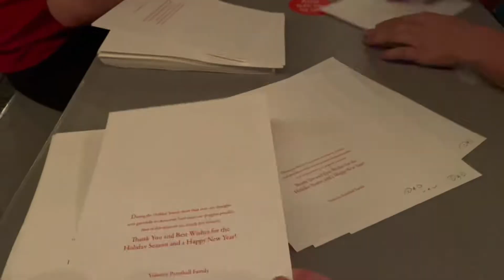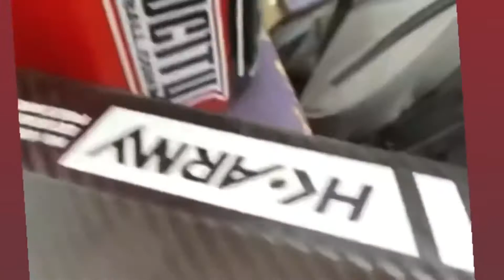What’s up Wednesday 9/29/21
New and NOW IN STOCK
TM40’s
Empire EVS all colors

THANKS for SHARING and PLAYING
Sep 24 - 26

Open play Airsoft:
1st Sunday every month
Oct 3

Young Guns Airsoft:
Last 3 Sundays every month

Velocity Paintball
8303 Clairemont Mrs Blvd #106

TUE-FRI 11-7
SAT 9-6
Closed SUN & MON
Local Player?
 text VELOCITY TO 77222
Dates are open on the website through SUMMER!
Paintball every Saturday and Sunday!